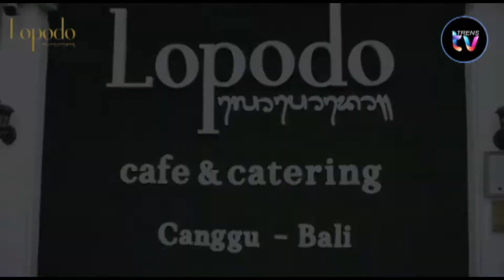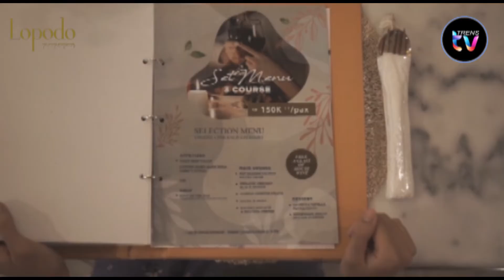Nikmati Era Baru, Di Lopodo Cafe Aja!